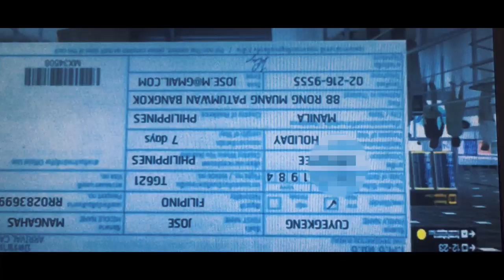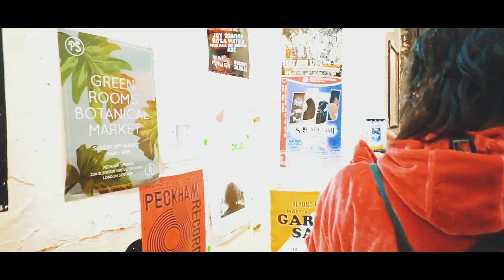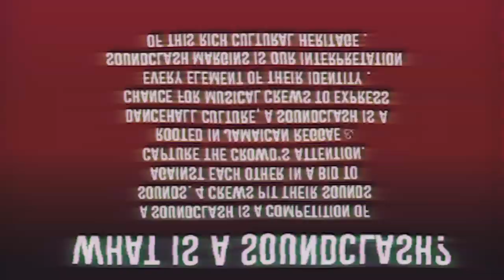once Tohji in London [VLOG]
thxx Eastern Margins

dir. Yaona Sui

9/15 Tohji presents "HYDRO"